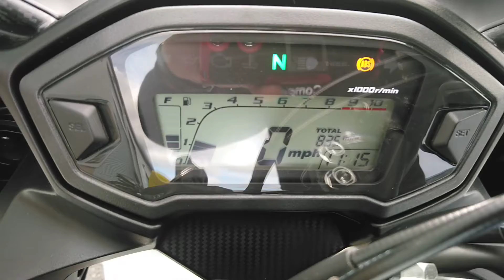Honda CBR500R - Completely Motorbikes